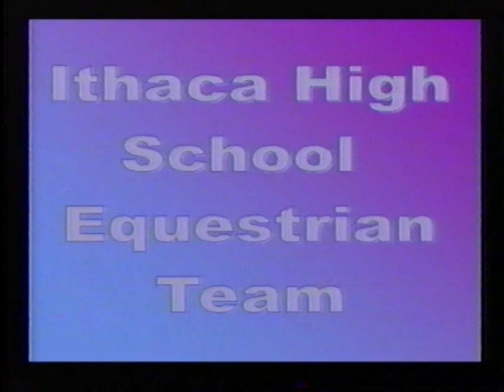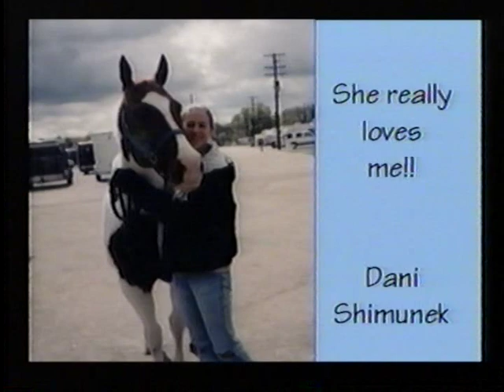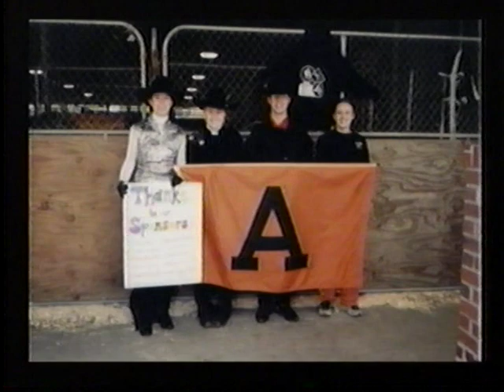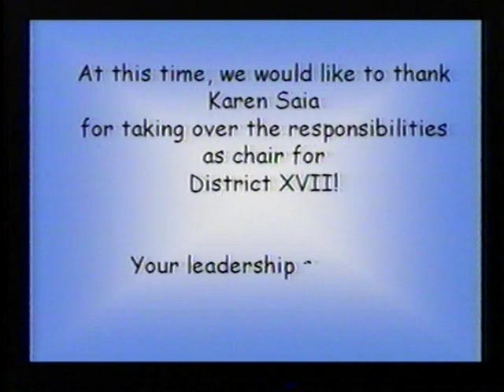Cotter - 2000 Equestrian Team Picture Reel